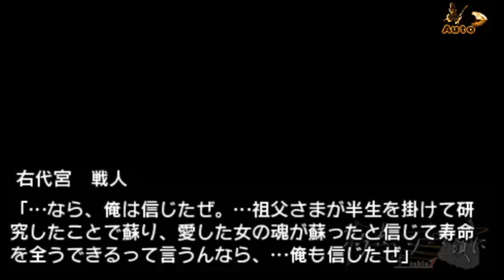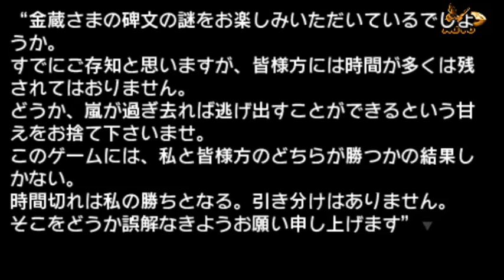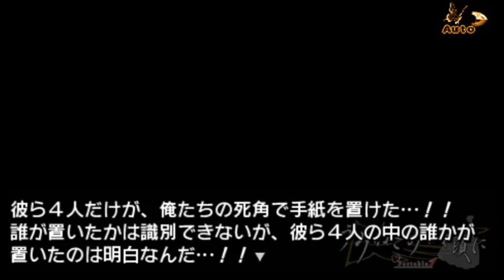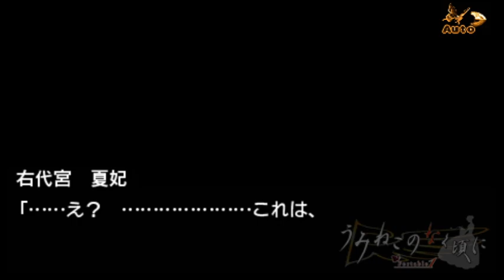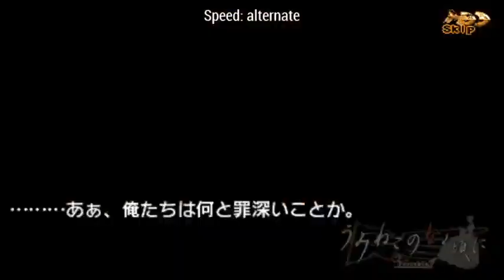うみねこのなく頃にPortable1PSP100%パート8 Umineko no Naku Koro ni 1 Portable PSP 100% Game Play Part 8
Thanks!!! :D うみねこのなく頃にPortable1PSP100%パート7 Umineko no Naku Koro ni 1 Portable PSP 100% Game Play Part 7

レートなど、お気に入り、コメントを自分の動画、チャネルを共有し、優れた一日を過ごすしてください！おかげで! :D うみねこのなく頃にPortable1PSP100%パート8 Umineko no Naku Koro ni 1 Portable PSP 100% Game Play Part 8